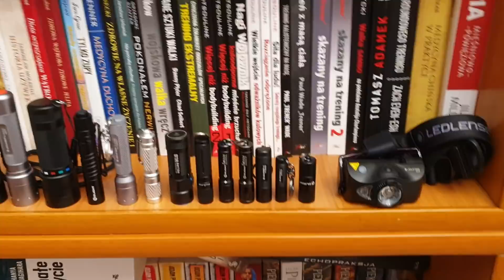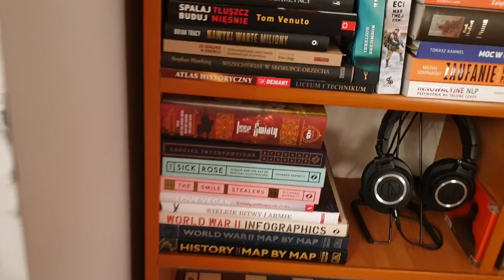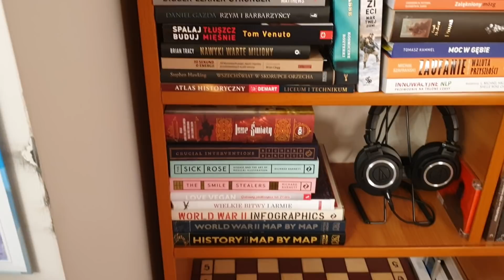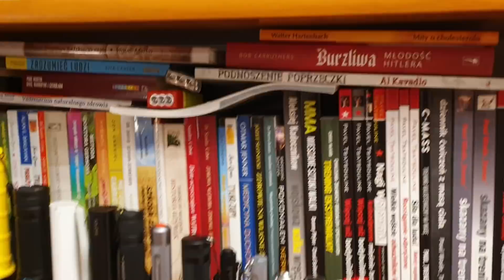Upiększać warto nie tylko swoje wnętrze, ale i to co na zewnątrz - by żyło (i pracowało) się lepiej